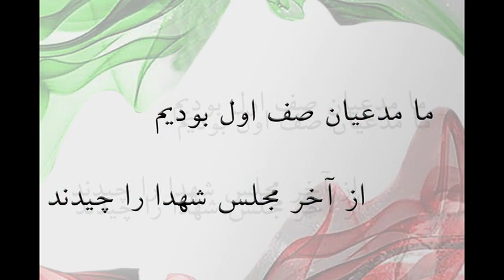مستند شجره شهید محسن هجری خلیل آباد - the martyr Mohsen Hejri Khalil abad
این مستند به سیره تربیتی و سبک زندگی اجداد شهید می پردازد
this documentary is about lifestyle martyr's ancestors.
Recreational and Cultural Organization of the Municipality of Mashhad